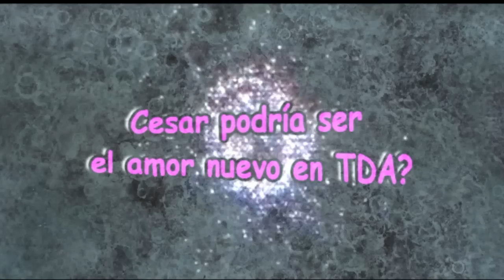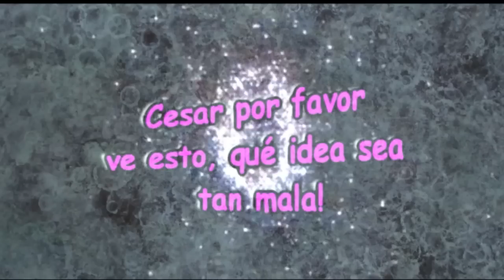padre Juan de la Cruz en TDA como nuevo amor?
Esta es mi opinion!
Por favor respetar!

Cesar podría ser el amor nuevo en TDA?
El padre Juan de la Cruz???
Cesar por favor ve esto, qué idea sea tan mala!

César Evora en Triunfo del amor
Osvaldo Victoria Rios Ruffo
juan de la cruz el privilegio amar